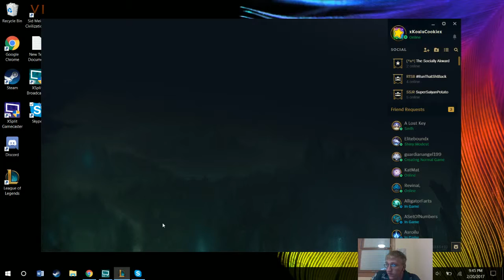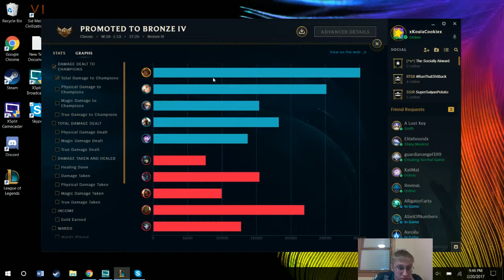Fear the Tentacles, ft. Revinal